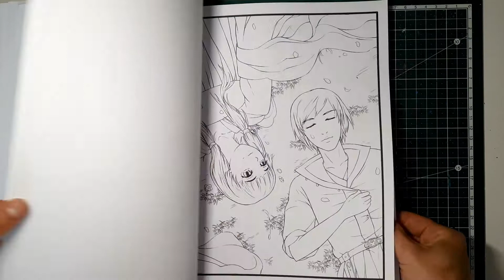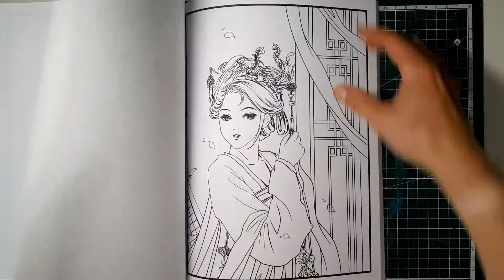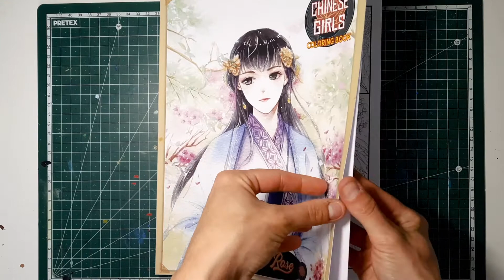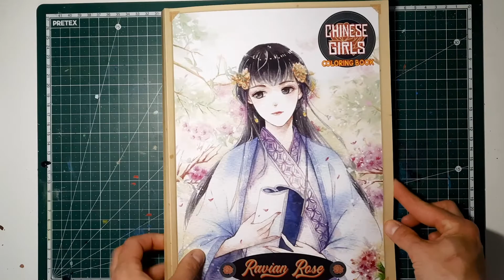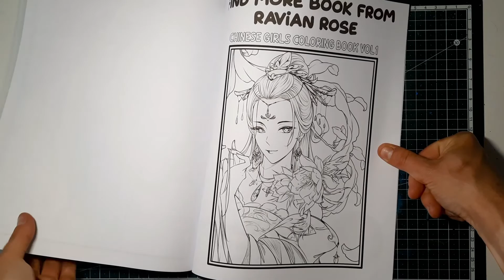Chinese Girls Vol. 1-3 Coloring Books | Ravian Rose | Flip Through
I flip quite fast, if you'd like to take a closer look at the individual images, feel free to play the video at a slower speed :)

0:00 Volume I
5:50 Volume II
11:22 Volume III